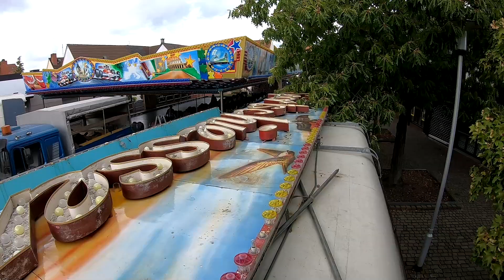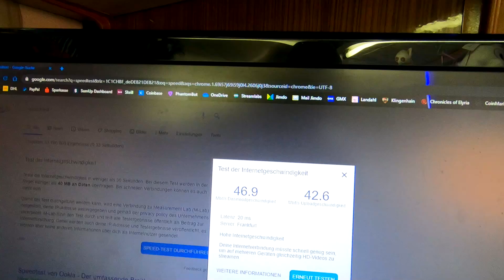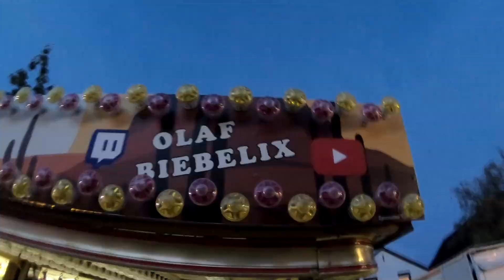Komische Dinge passierten, als der Strom ausfiel! | Gräfenhausen Kerb 2019 Olog #020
Ich weiß.. schande über mein Haupt.. Unter 15min Vlog sind eine Schande! So viel kam eben nicht zusammen, aber genießt jede Minute, den die Saison geht in Richtung Ende und es kommen vielleicht nur noch eine Handvoll Vlogs zum Thema Auf- und Abbau.

euer Olaf 🖖